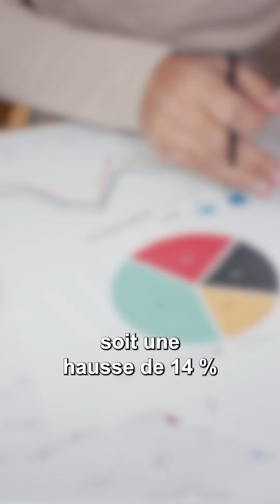Caméra de surveillance : une lA capable de détecter le moindre geste suspect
Face à l’augmentation des vols à l’étalage, les magasins s’équipent de caméras de surveillance programmées à l’aide d’une IA. On a rencontré Aniss Belhattab (gérant du magasin Franprix à Saint-Denis) et Mathieu Vilaspasa (Veesion), pour en savoir plus.

[Adobe, Veesion]